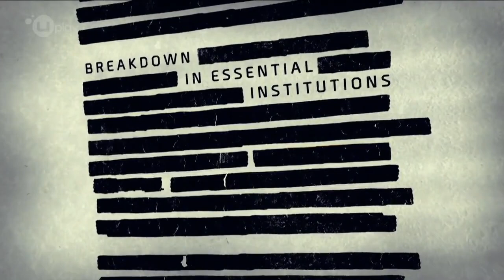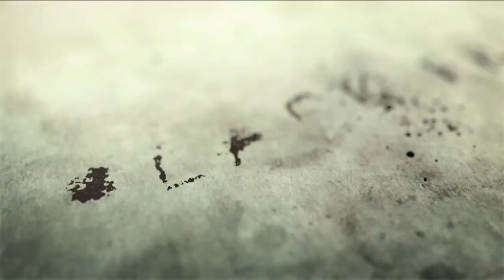The Division walkthrough part 1 gameplay Gameplay developers Walkthrough lets play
The Division walkthrough part 1